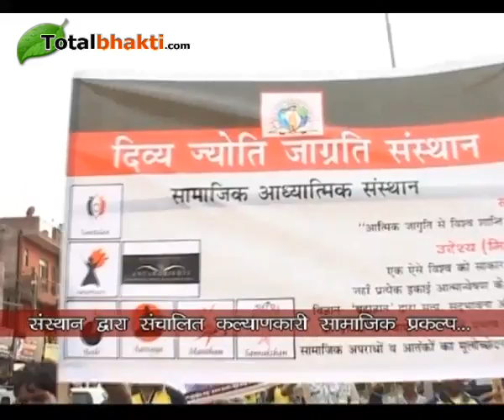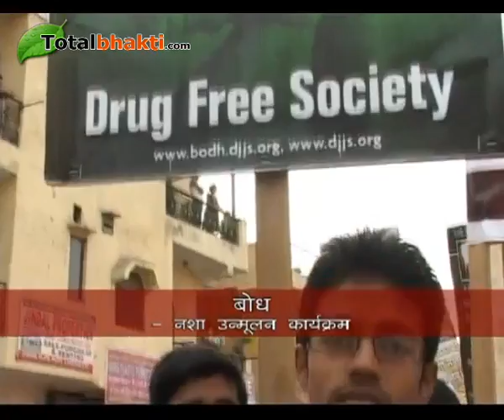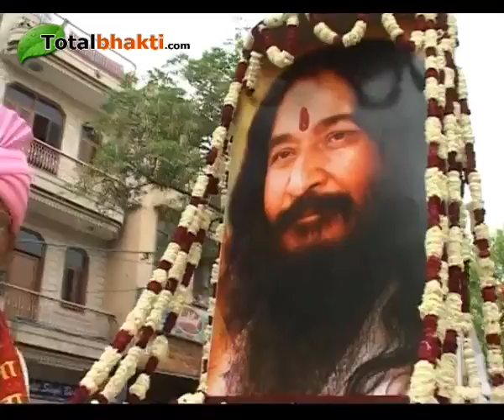DJJS | Shri Ram Katha | Shreya Bharti Ji | श्री राम कथा | Day-1 Part-1| Bareilly (Uttar Pradesh)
Shr Ram Katha In Bareilly (Uttar Pradesh) Day-1 Part-1 By Shreya Bharti Ji, Divya Jyoti Jagrati Sansthan
श्री राम कथा स्थान : बरेली (उत्तर प्रदेश) प्रथम दिवस भाग-1 श्रेया भारती जी, दिव्य ज्योति जाग्रति संसथान